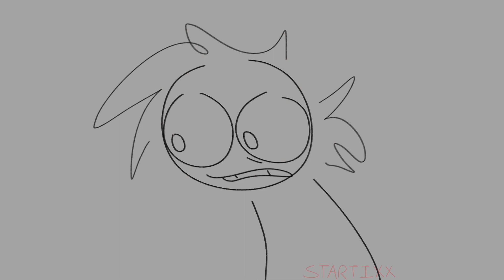BALD!! Candyman lethal league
hiya